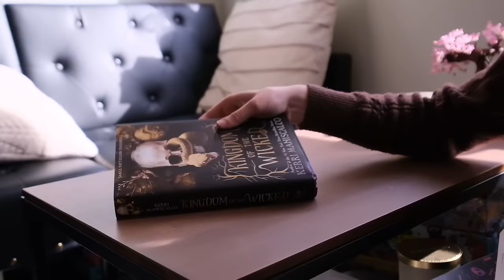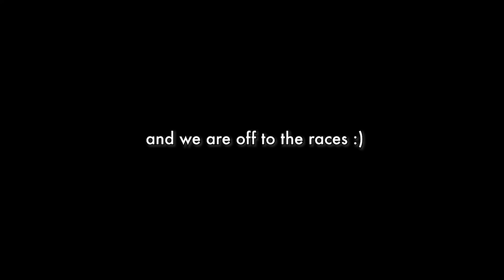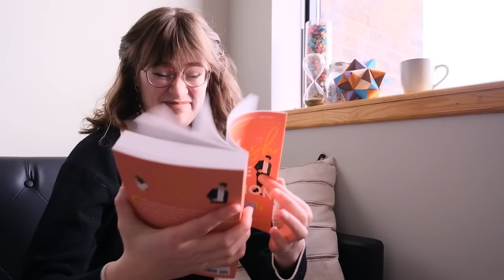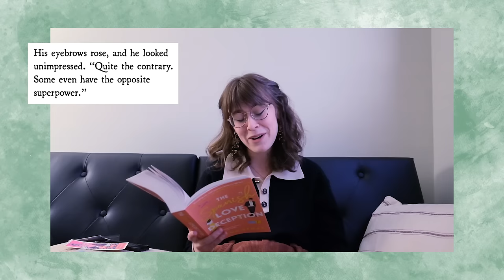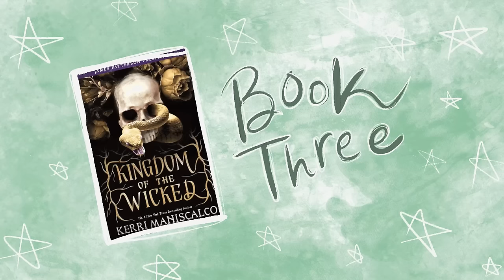i read viral tiktok romance novels for a week 🍎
i had the itch again to read some booktok romances and ended up once more in the trenches. here is a non-spoiler reading vlog chronicling this adventure. thank you as always for tuning in :) i love u all xoxo

introduction: 0:00
parade ad: 1:30
the spanish love deception: 2:33
butcher & blackbird: 12:46
kingdom of the wicked: 20:06

• i am 23 and currently live in wisconsin. it is very cold here.